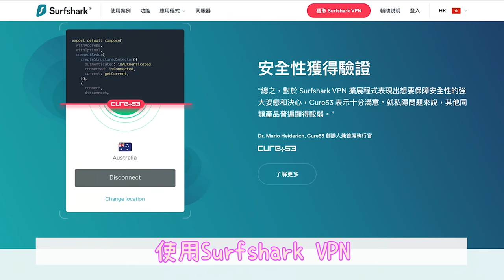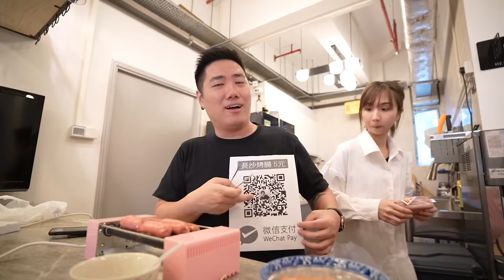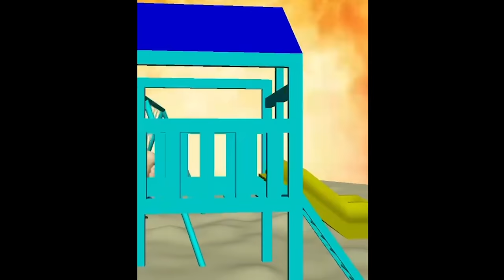積陰德！請大家食我D腸！